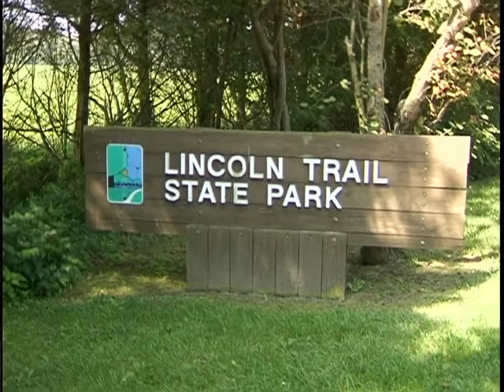Lincoln Trail State Park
In summer 2009, I created this mini-documentary for Lincoln Trail State Park in Marshall, Illinois. I produced, edited, and shot (most of it).